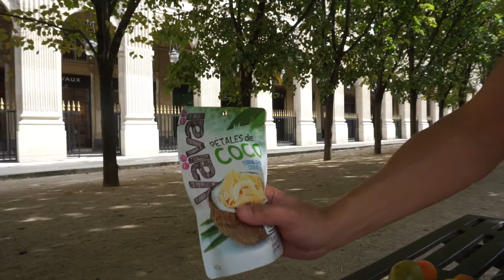Париж вечный: Опера, пикник в Пале Рояль, Piere Herme и Лувр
Гуляем по Парижу с открытыми глазами. Парижская Опера, Лувр, пикник в Пале-Рояль с макаронами Пьера Эрме. Буржуазные ценности вековой архитектуры искусства. Здесь так красиво, я перестаю дышать.

Я Мари из Минска. Впечатляюсь, критикую, люблю. Мы молодые, но уже многодетные. Снимаю, потому что воистину кайфую и не могу иначе. Ловлю момент и слушаю только себя. Привет!